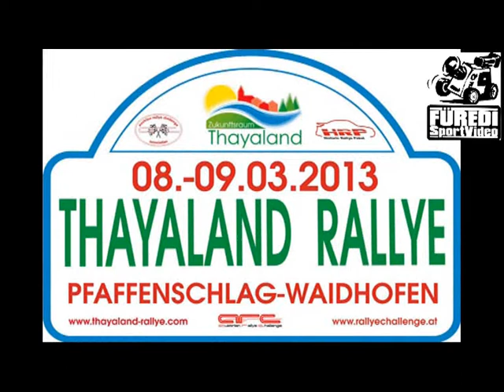Thayaland Rallye 2013 Lechner-Halbartschlager